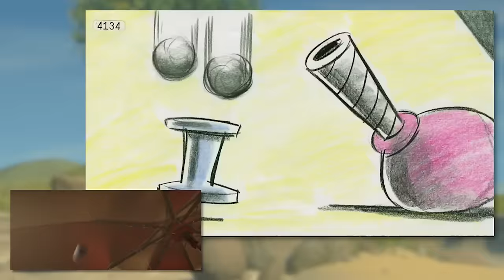A Bug's Life Side by Side | Pixar